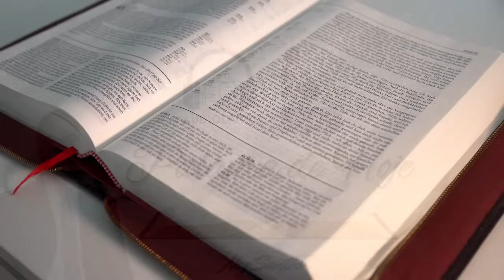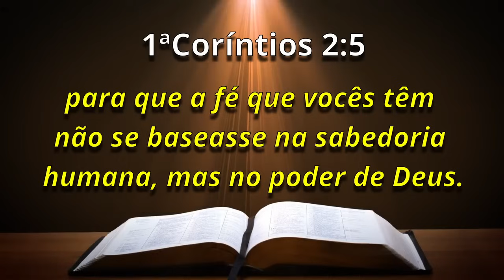A Palavra de Hoje Dia 17 de Maio de 2024 - Sexta-feira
Palavra do dia 17 de Maio de 2024 Evangelho de 17/05, mensagem de fé e esperança. Palavra de Deus pra HOJE – Devocional diário. Um recado do PAI. Devotional,

Agência: 0405
Operação: 1288
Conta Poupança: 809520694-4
TITULAR: VALDINEI APARECIDO ALVES

Agência: 3774
Conta Poupança: 24495-2/500

Agência: 1588
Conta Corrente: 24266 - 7